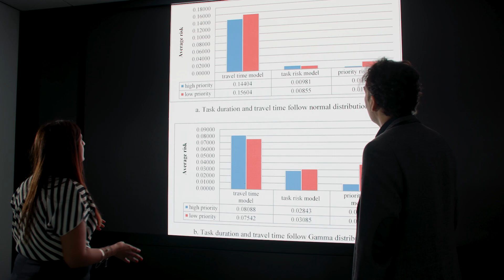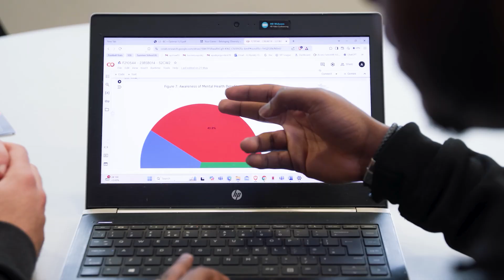Study MSc Supply Chain Management at Loughborough University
Hear from Dr Cihan Butun, Programme Lead for MSc Supply Chain Management and Dr Rupal Mandania, Senior Lecturer in Management Science, to find out how you can elevate your career with our MSc Supply Chain Management programme at Loughborough University, the only UK-based centre of the MIT Global SCALE Network. This exclusive collaboration with the Massachusetts Institute of Technology (MIT) Center for Transportation and Logistics (CTL) offers exceptional opportunities for aspiring supply chain professionals.

Join a programme that combines world-class academic theory with practical, hands-on experience and opportunities to gain industry experience, preparing you to excel in the dynamic field of supply chain management.​

MB01VZZLWJAJYMY